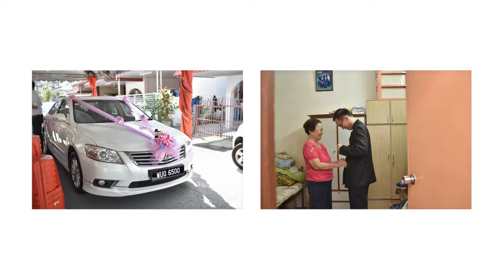PN & SH Wedding (Actual Day SlideShow)